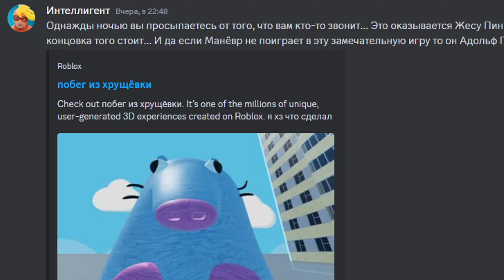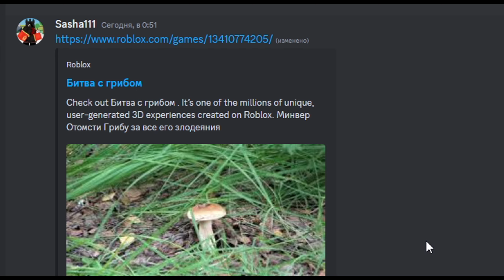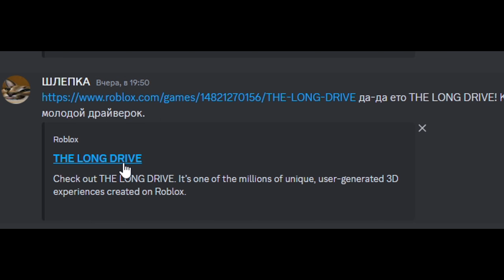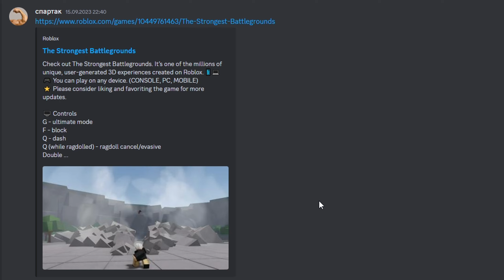роблокс дичь 9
Смотрю на странные карты roblox

Название видео:  роблокс неловкие моменты
Название игры: roblox